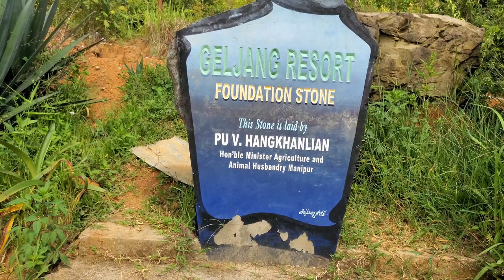Last Morning|Khuga Dam||Vlog